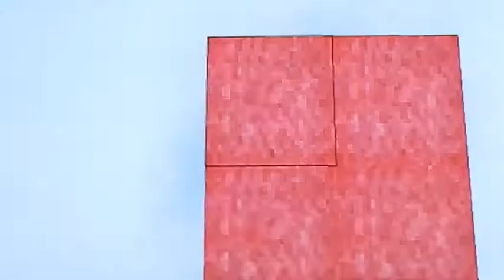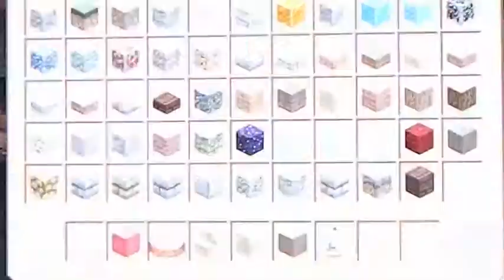Ruby's Epic World [Episode 2] Lets Build... A Cake Shop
I had a request to build a cake house for Stampy. So i have recorded this as i was building. I hope you like it.